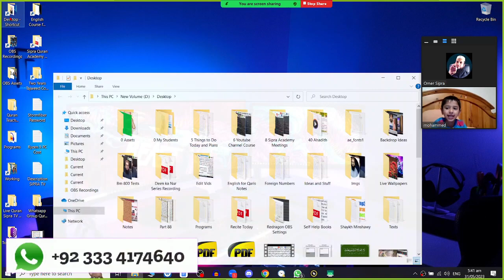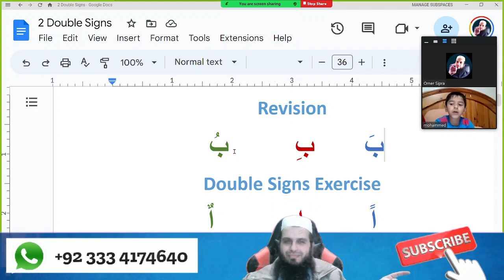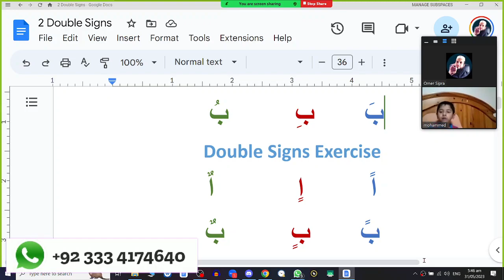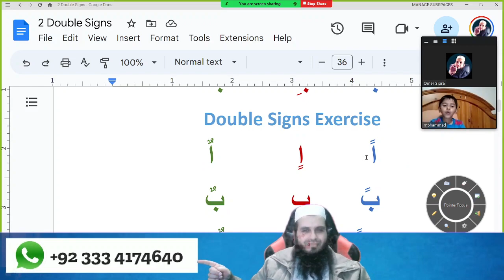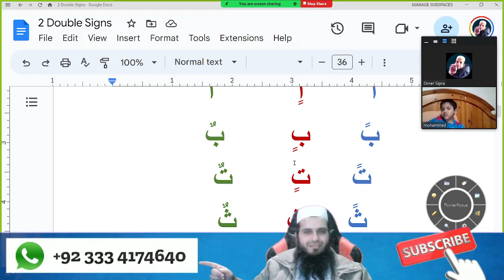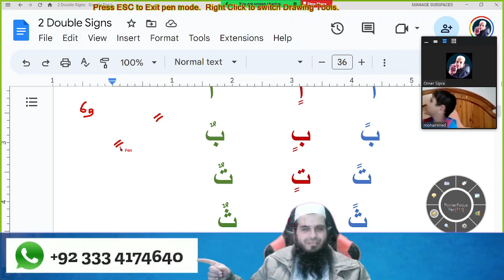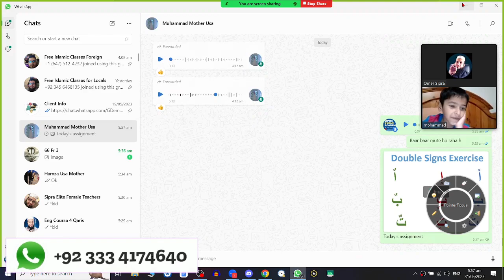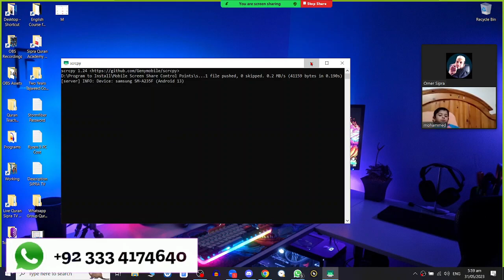Muhammad from USA Learns Double Signs Tajweed Lessons SIPRA TV